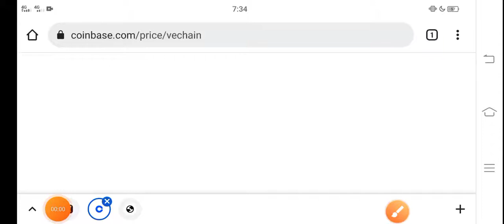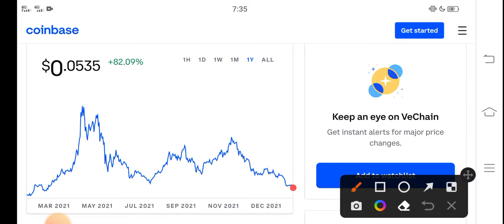Vechain Bull Run || Vechain Price Prediction! VET Today News Copy